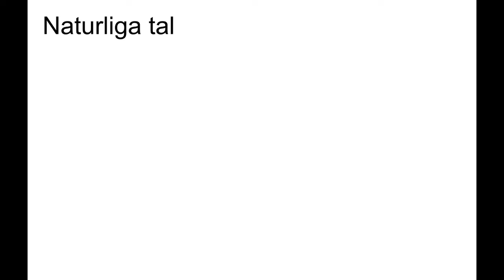Genomgång av Matemamatik 5000 1a gul Kapitel 1 Att arbeta med tal Naturliga tal del 1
Genomgång av Matemamatik 5000 1a gul   Kapitel 1   Att arbeta med tal   Naturliga tal del 1       Besök gärna min google site för mer matte videoklipp :